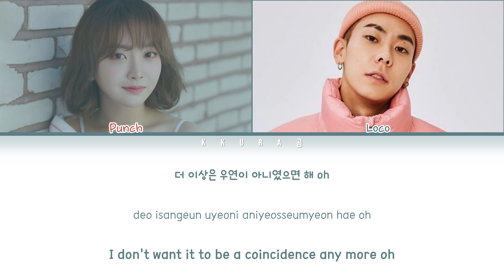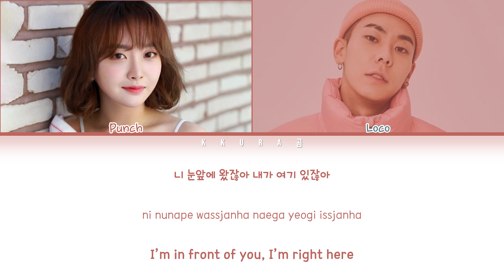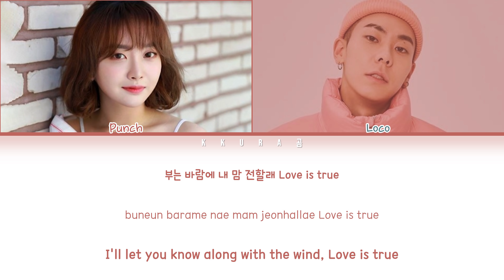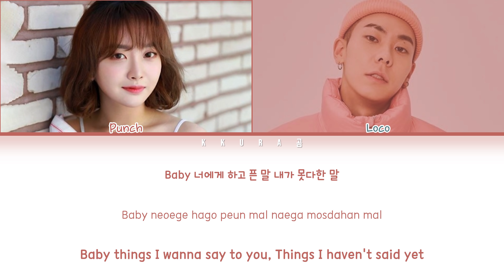Loco (로꼬), Punch (펀치) - Say Yes (달의 연인 - 보보경심 려 OST Part 2)(Color Coded Lyrics Han/Rom/Eng/가사)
Artist: 로꼬, 펀치 Loco, Punch
Track: Say Yes
Album: 달의 연인 - 보보경심 려 OST Moonlovers - Scarlet Heart Ryeo
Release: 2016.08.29